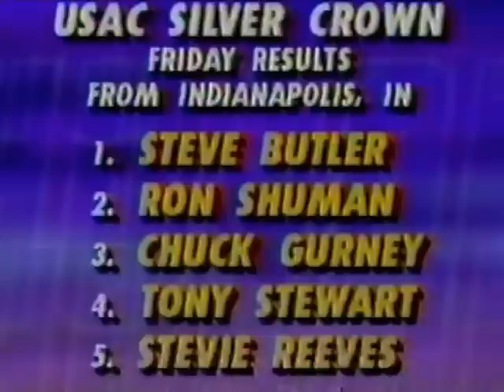5-29-1993 USAC Midgets - IRP "Night Before the 500"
The annual "Night Before the 500" from Indianapolis Raceway Park